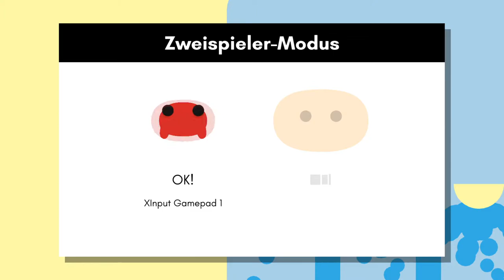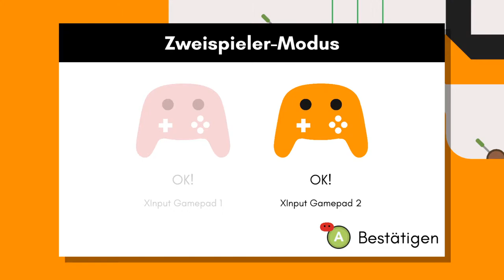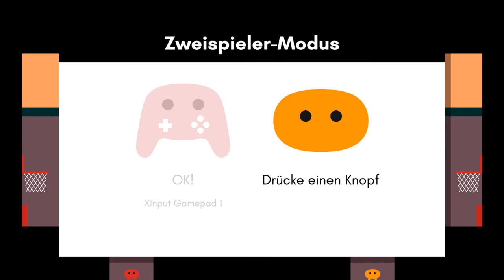Wer ist der Baskick Meister? | Pikuniku #13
🎮Spiel:
 Pikuniku
⌨Plattform:
 PC
 ❔Genre:
 jump n run